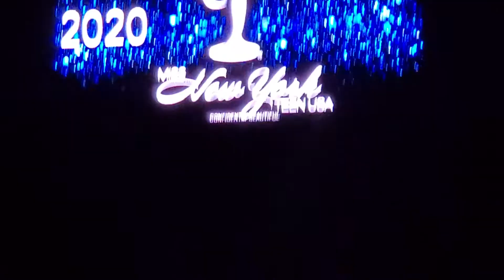Miss New York Teen contestants